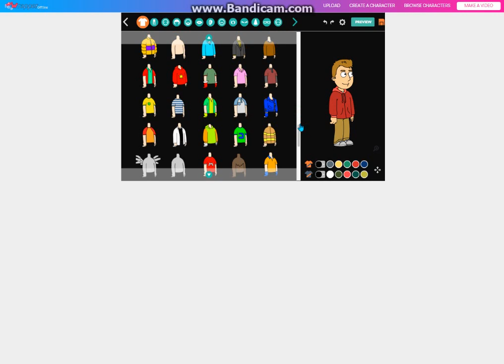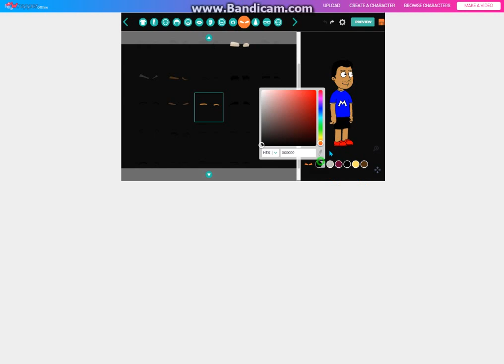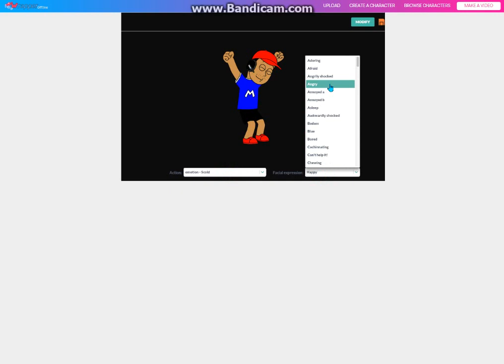How to make LaughingBob100 on Wrapper Offline